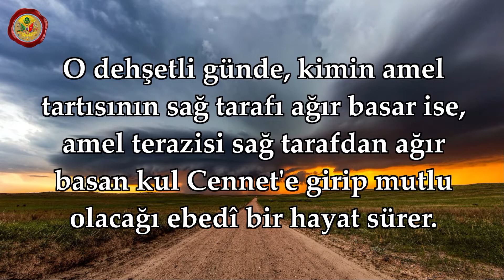KÂRİA SURESİ - ٱلْقَارِعَةُ - BÜNYAMİN TOPÇUOĞLU | O dehşetli günün sesi...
Müddessir Kur'an Merkezi tarafından, Ayasofya-i Kebir Camisi İmam hatibi BÜNYAMİN TOPÇUOĞLU'NUN sesinden hazırlanan Mealli KÂRİA SURESİ;

KÂRİA SURESİ OKUNUŞ;
اَلْقَارِعَةُۙ
مَا الْقَارِعَةُۚ
وَمَٓا اَدْرٰيكَ مَا الْقَارِعَةُؕ
يَوْمَ يَكُونُ النَّاسُ كَالْفَرَاشِ الْمَبْثُوثِۙ
وَتَكُونُ الْجِبَالُ كَالْعِهْنِ الْمَنْفُوشِؕ
فَاَمَّا مَنْ ثَقُلَتْ مَوَازٖينُهُۙ
فَهُوَ فٖي عٖيشَةٍ رَاضِيَةٍؕ
وَاَمَّا مَنْ خَفَّتْ مَوَازٖينُهُۙ
فَاُمُّهُ هَاوِيَةٌؕ
وَمَٓا اَدْرٰيكَ مَا هِيَهْؕ
نَارٌ حَامِيَةٌ

KÂRİA SURESİ TÜRKÇE MEAL;
﴾1﴿ O dehşetli ses!
﴾2﴿ O ne dehşetli ses!
﴾3﴿ Nedir o dehşetli ses, bilir misin?
﴾4﴿ O gün insanlar sağa sola dağılmış kelebekler gibi olur.
﴾5﴿ Dağlar da atılmış renkli yüne dönüşür.
﴾6﴿ Kimin tartılan amelleri ağır gelirse,
﴾7﴿ İşte o mutlu bir hayat içinde olur.
﴾8﴿ Amelleri hafif olana gelince,
﴾9﴿ Onu kucaklayacak olan hâviyedir.
﴾10﴿ Hâviye nedir, bilir misin?
﴾11﴿ Yakıp kavuran bir ateş!